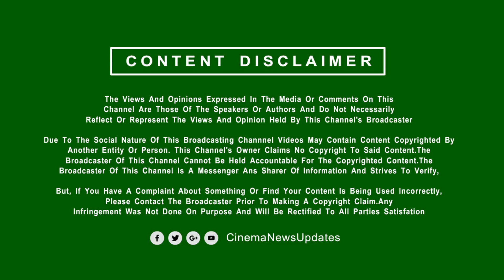Varisu Audio Launch Promo | Vijay Mass Speech | Varisu First Single Date Update | Thaman | Vamsi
🔴Live: Varisu - Audio Launch Promo | Vijay Mass Speech | Varisu First Single Update | Thaman | Vamsi | Varisu Music Launch Grand Function Date | Vijay Recent Video | Varisu Latest Poster | Varisu New Poster Records | Vaarisu Song |Varisu Reaction | Varisu Fans Celebration | Varisu Song Update | Varisu First Single Track | Varisu Second Look Poster | Varisu Third Look Poster | Varisu Teaser | Varisu Trailer | Varisu New Update | Varisu Today Announcement | Varisu Break Down | Varisu Leaked Video | Varisu Story Tamil | Varisu Title Track | Varisu BGM | Beast Song | Beast Single Track | Beast Troll